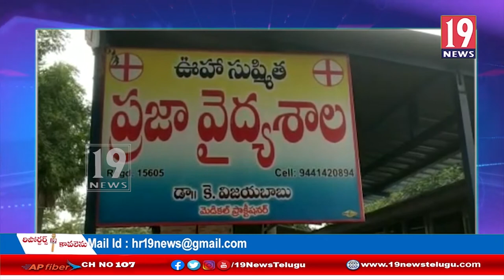వేలేరుపాడులో మండలంలో వైద్యవృత్తిలో ముసుగులో డబ్బులువసూలు చేస్తున్న ఆర్ యంపీ డాక్టర్ -పశ్చిమగోదావరి